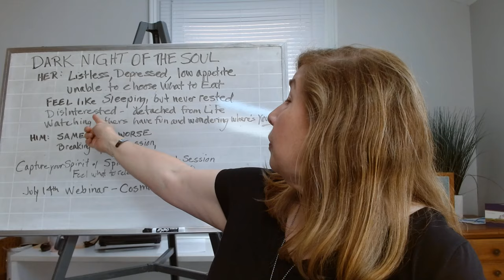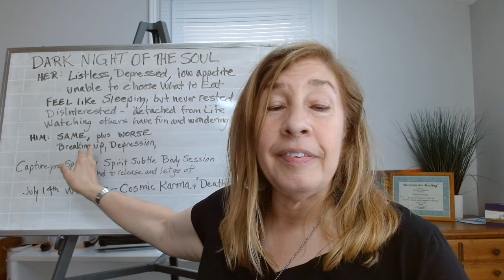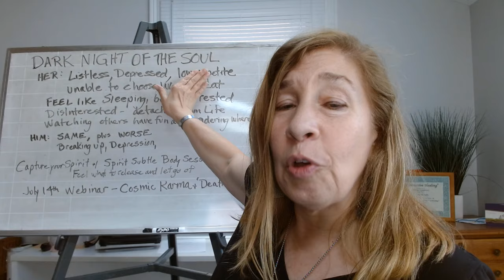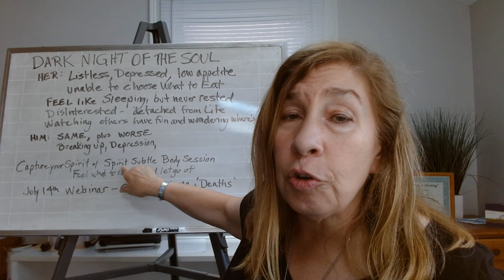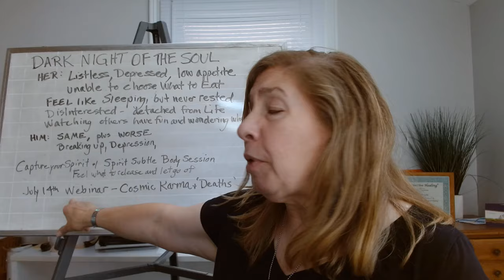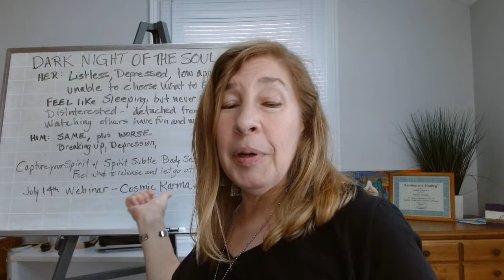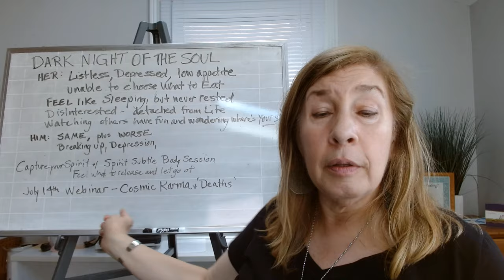Dark Night Of the Soul 2.0